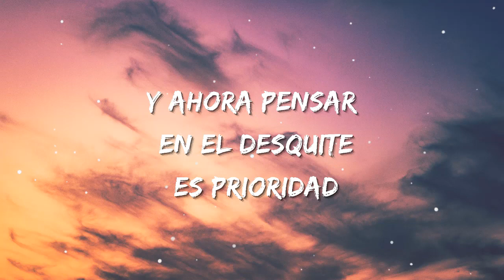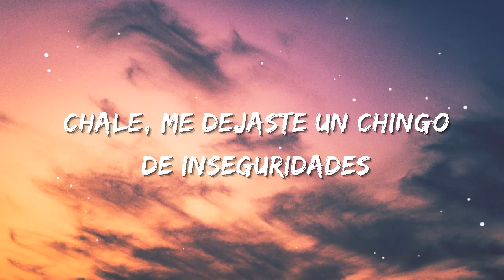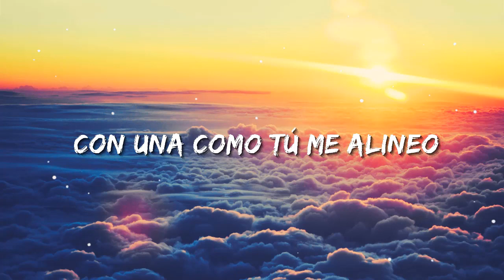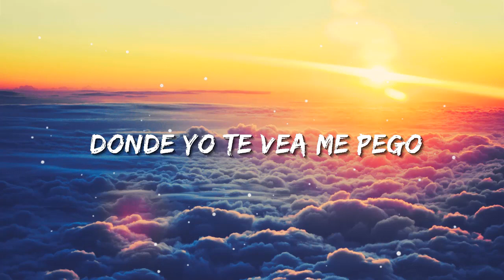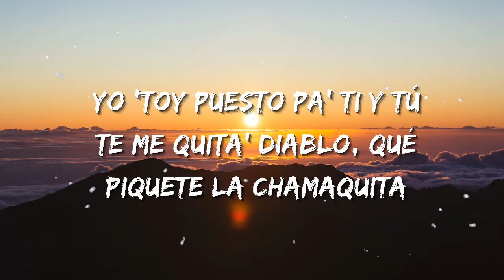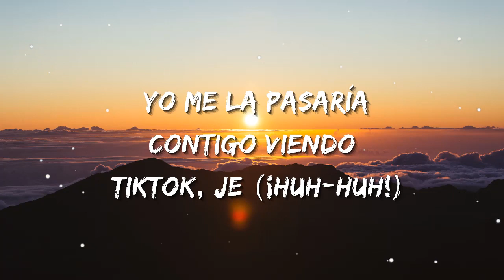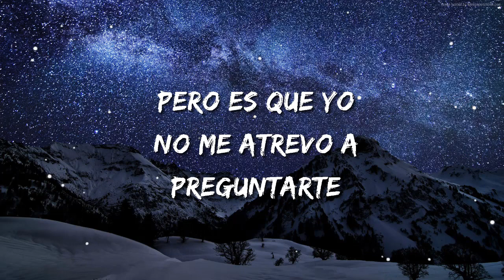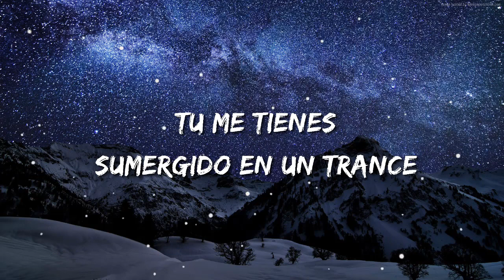Eden Muñoz - Chale | Christian Nodal, Bad Bunny, Tito Silva (Letra/Lyrics)